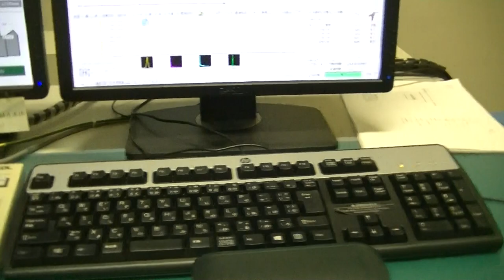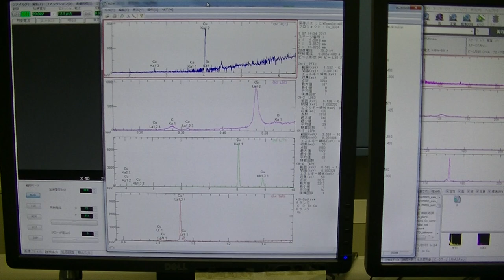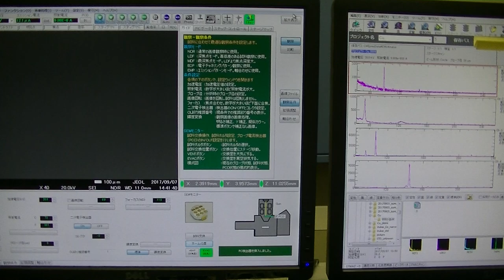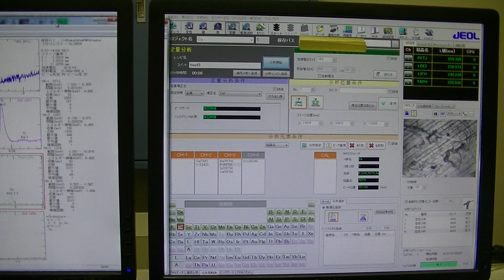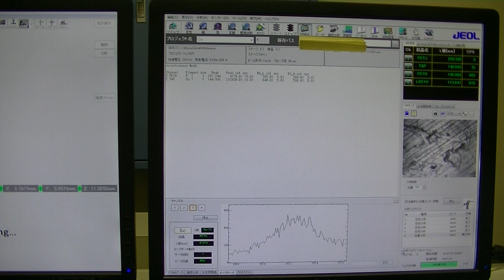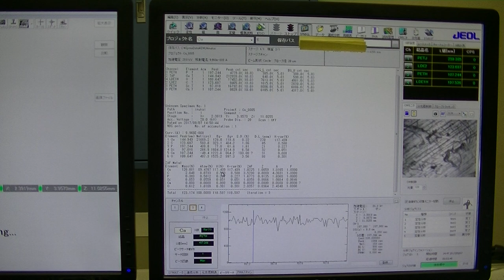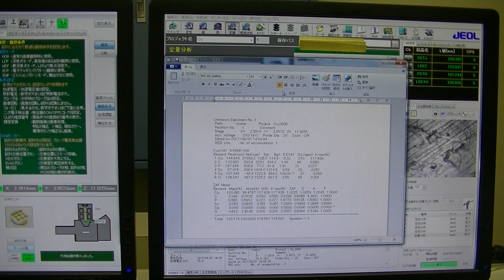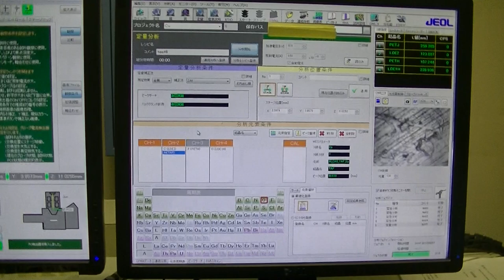EPMA (JXA-8230), part 6 (quantitative analysis)